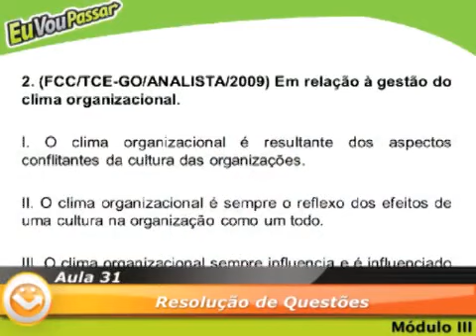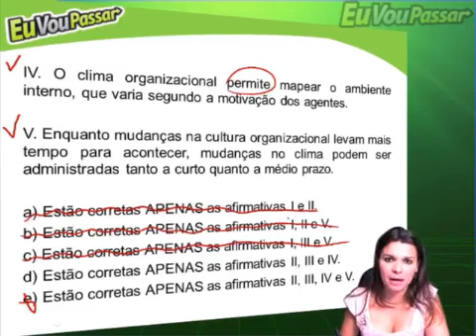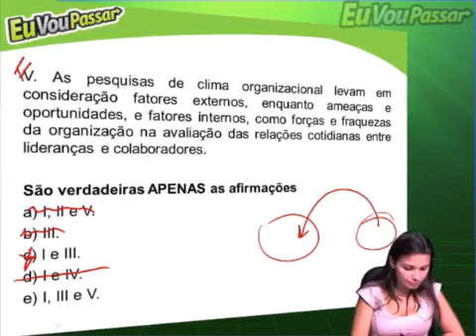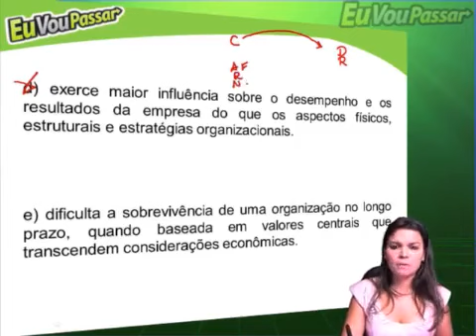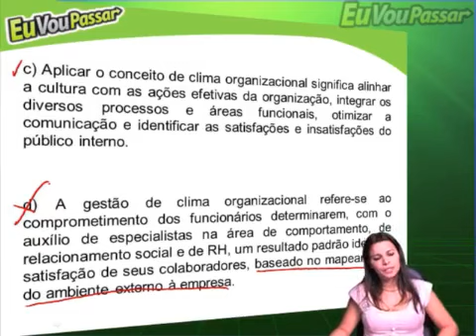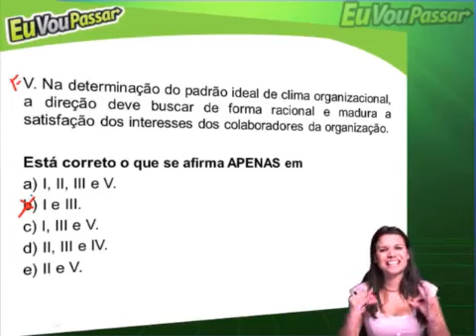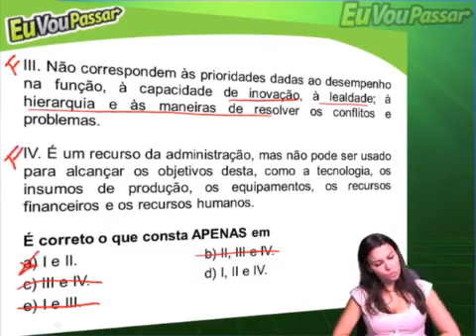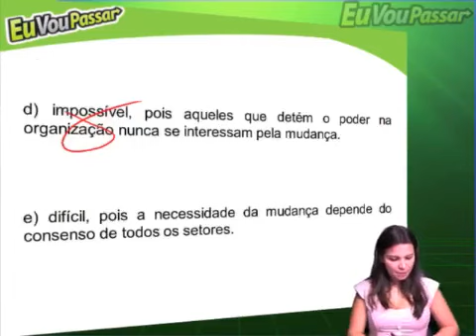53 Módulo 03 Aula 031 Resolução de Questões FCC